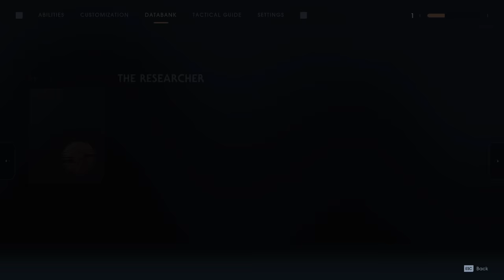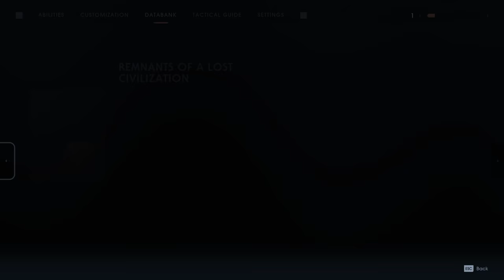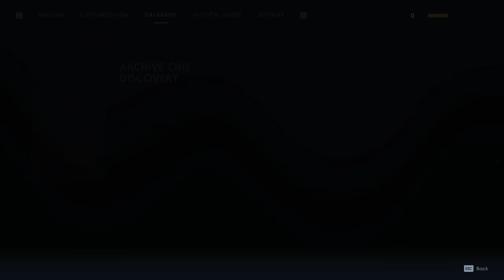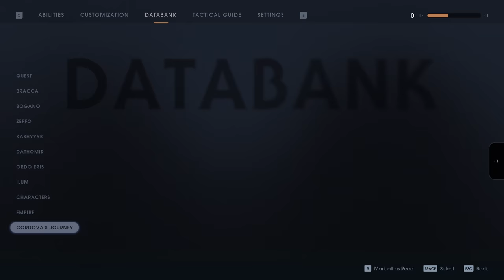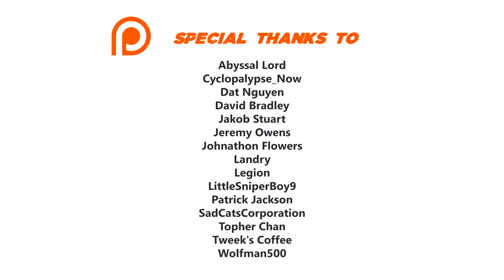Star Wars Jedi: Fallen Order 100% Walkthrough (Jedi Grandmaster, No Damage) 14 THE HOLOCRON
Complete 100% walkthrough of the game on the hardest difficulty, with all collectibles picked up, all Databank and Tactical Guide entries collected and all BD1 hologram maps completed.

►►► BASIC INFO ◄◄◄

Game: Star Wars Jedi: Fallen Order (2019)
Developed by: Respawn Entertainment
Published by: Electronic Arts
Difficulty: Jedi Grandmaster (hardest)
Video Quality: 1440p/60 FPS

◘ Complete the game on the Jedi Grandmaster difficulty
◘ Pick up all the collectible items (Chests, Force Echoes, Terrarium Seeds, Force and Life Essences, Stim Canisters)
◘ Collect all Tactical Guide and Databank entries
◘ Complete all BD1's hologram maps

►►► EPISODE 14: THE HOLOCRON ◄◄◄

► CHESTS

15:00 Sleeve - Peace and Justice II
17:24 Material - Neuranium
20:05 Poncho - Offshore
20:33 Material - Lamina Steel
21:10 Mantis - Republic
23:06 Poncho - Sumi
28:59 Outfit - Pathfinder
30:16 BD1 - Z'Gag Wave
33:22 Material - Corundum
34:20 Emitter - Valor and Wisdom
34:38 Switch - Valor and Wisdom
36:46 Sleeve - Eno Cordova
40:34 Switch - Eno Cordova

► COMPANIONS

12:41 Bogling

► DATABANK (Entries gained from Force Echoes are listen separately below)

06:43 Characters - Greez Dritus 3
19:36 Bogano - The Researcher 11
28:43 Bogano - The Creature 1
36:33 Bogano - The Researcher 12
52:25 Characters - The Second Sister 3
58:12 Quest - Chapter Six 1

► ECHOES

15:19 Bogano - Bogling Studies 2
16:45 Bogano - Remnants of a Lost Civilization 5
25:57 Bogano - The Researcher 7
26:56 Bogano - The Researcher 8
27:41 Bogano - The Researcher 9
30:55 Bogano - Remnants of a Lost Civilization 3
31:25 Bogano - Remnants of a Lost Civilization 6
35:22 Bogano - The Researcher 10

► ENCRYPTED LOGS (CORDOVA'S JOURNEY)

21:24 Cordova's Journey - Archive One Discovery 1
35:48 Cordova's Journey - Archive Six Vision 2
39:02 Cordova's Journey - Archive One Discovery 2
40:58 Cordova's Journey - Archive Six Vision 1

► SECRETS

13:17 Stim Canister
25:32 Stim Canister
27:41 Life Essence
35:22 Force Essence

► TERRARIUM SEEDS

17:11 Featherfern

►►► GAME DETAILS ◄◄◄

Star Wars Jedi: Fallen Order is an action-adventure game developed by Respawn Entertainment and published by Electronic Arts. It was released for Windows, PlayStation 4, and Xbox One on November 15, 2019. The game is set 5 years after the film Star Wars: Episode III – Revenge of the Sith and 14 years before Star Wars: Episode IV – A New Hope, and follows a young Jedi Padawan named Cal Kestis as he is being hunted through the galaxy by the Galactic Empire, namely an Inquisitor known as the Second Sister, all the while trying to complete his Jedi training and restore the now wiped out Jedi Order. It was announced during E3 2018, with a more detailed reveal during the Star Wars Celebration in April 2019.